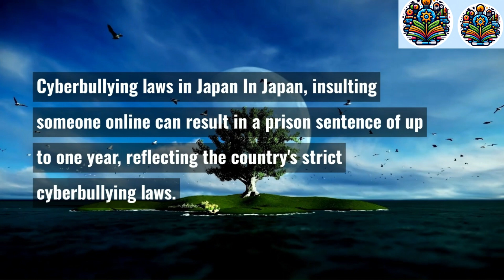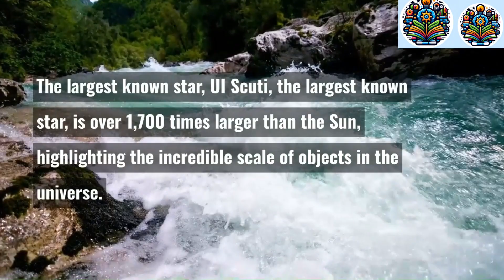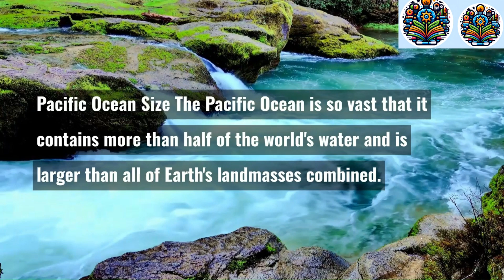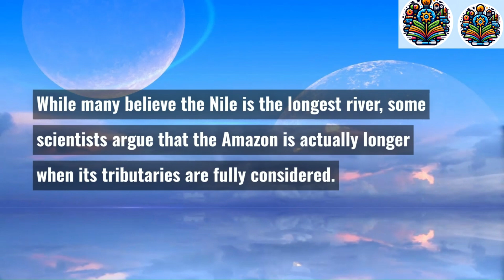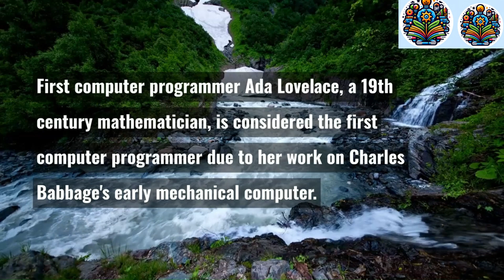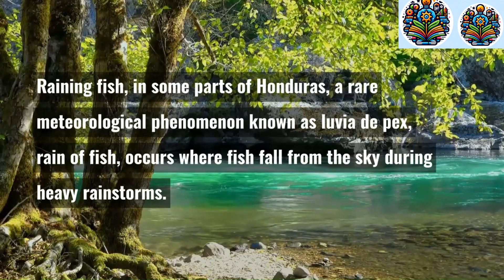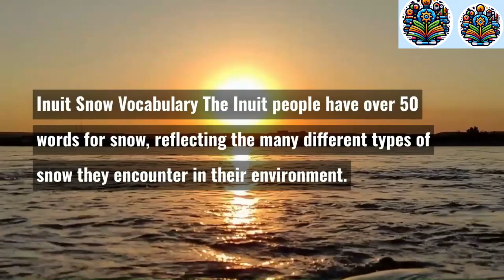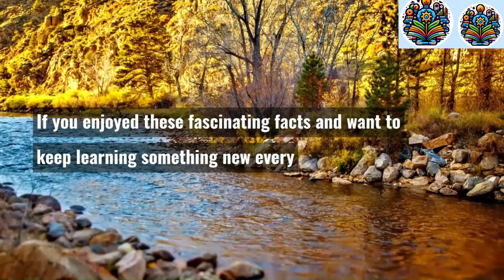Mind-Blowing Facts You Didn't Know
Dive into the mysteries of the deep! In this video, we uncover 5 surprising facts about the ocean that will leave you in awe. From unknown creatures to the vastness of the sea, get ready to be amazed. Don’t forget to comment with your favorite ocean fact!